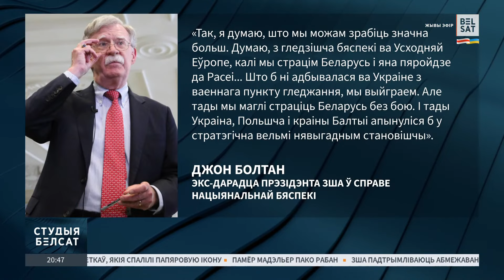Лукашэнка хацеў не толькі залежаць ад Расеі, у РБ прыязджалі брытанскія вайскоўцы: Цыганкоў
Сапраўдны Болтан з фальшывым Парашэнкам: расейскія пранкеры выцягнулі інфармацыю ад былога дарадцы прэзідэнта ЗША. Абмяркуем з палітычным аглядальнікам Віталём Цыганковым і палітолагам Валерам Карбалевічам.

00:00 Анонс
01:21 З якой мэтай ў 2019 Болтан сустрэўся з Лукашэнкам?
05:56 "Лукашэнка ніколі не павернецца на Захад"
08:59 "Захад рабіў стаўку на супрацоўніцтва з Лукашэнкам"
12:26 На Захадзе былі ўпэўненыя ў перамозе Лукашэнкі на выбарах?
14:10 "Ніякую рэвалюцыю звонку арганізаваць нельга"
17:46 Чаму расейскія пранкеры задалі пытанні па Беларусі цяпер?

Калаж з фота: Erin Schaff/The New York Times